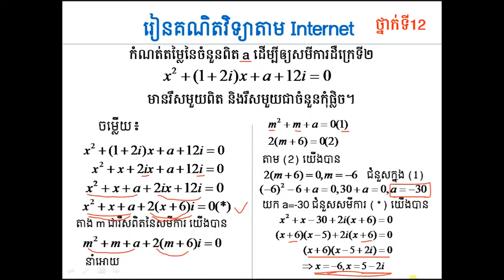Learn Math Online- គន្លឹះដោះស្រាយឬសការេនៃ​ចំនួន​កុំ​ផ្លិច​ សមីការ​ដឺក្រែទី២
គន្លឹះដោះស្រាយឬសការេនៃ​ចំនួន​កុំ​ផ្លិច